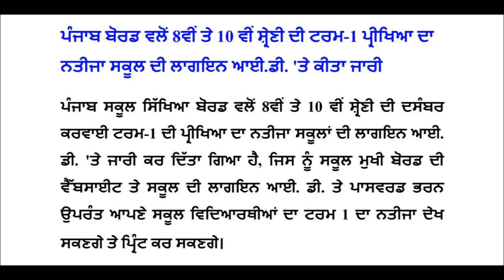ਪੰਜਾਬ ਬੋਰਡ ਵਲੋਂ 8ਵੀਂ ਤੇ 10 ਵੀਂ ਸ਼੍ਰੇਣੀ ਦੀ ਟਰਮ 1 ਪ੍ਰੀਖਿਆ ਦਾ ਨਤੀਜਾ ਸਕੂਲ ਦੀ ਲਾਗਇਨ ਆਈ ਡੀ 'ਤੇ ਕੀਤਾ ਜਾਰੀ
makhan sheemar